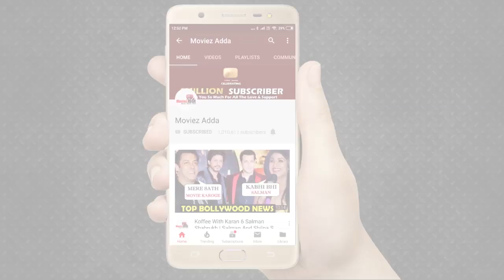Jacqueline Fernandez Reveals Salman Khan's Secret, Salman Badly Angry On Paras Chhabra